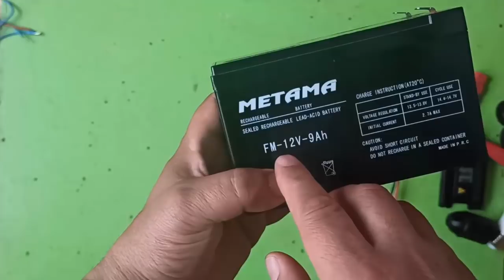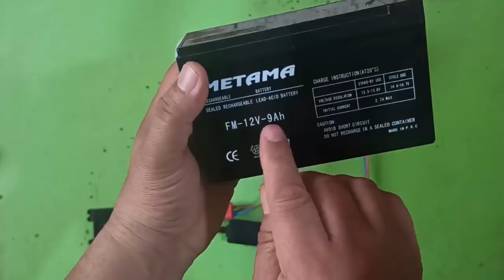وداعا لانقطاع الكهرباء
السلام اعليكم في حلاقة اليوم انشاء سوف اتطرق لشرق طريقة تشغيل المصابيح بعد انقطاع الكهرباء